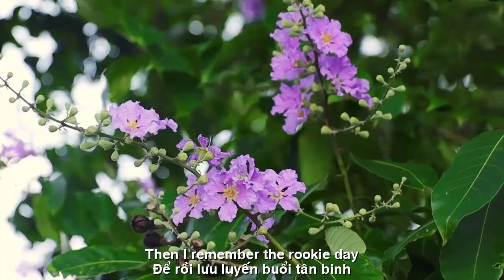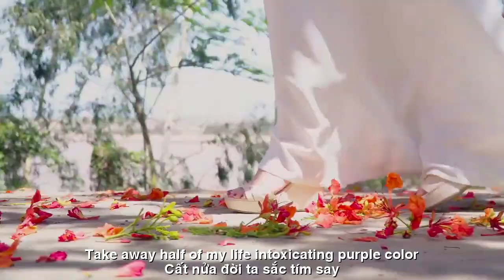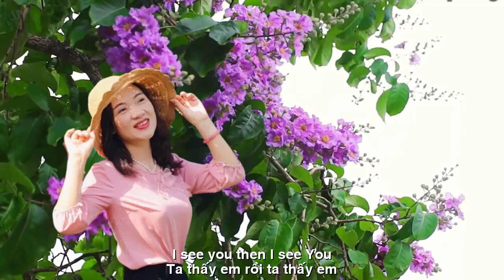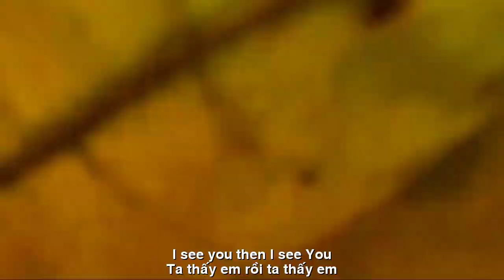[FULL HD]TA THẤY EM||I SEE YOU THEN I SEE YOU ||LAN VUONG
TÁC PHẨM:TA THẤY EM
||I SEE YOU THEN I SEE YOU ||
THƠ:LAN VUONG
SÁNG TÁC:
TA THẤY EM
Ta thấy em rồi ta thấy em
Chiếc bằng lăng tím ngắt bên thềm
Lắng lòng trở lại ngày đôi tám
Bồi hồi trong ngực trống thanh xuân
Em thắp lên ta ngọn lửa tình
Bên em ngày ấy cứ lặng thinh
Ánh mắt thầm trao lời ước hẹn
Để rồi lưu luyến buổi tân binh
Ta trở về rồi yêu dấu ơi
Em đâu? Áo trắng của một thời
Vết khắc trên cây còn rỉ máu
Chỉ bằng lăng đứng đợi chơi vơi
Cất nửa đời ta sắc tím say
Như em thuở ấy trắng trong này
Sắc hoa thắm mãi tình ta đó
Đi suốt đời ta chẳng nhạt phai.
I SEE YOU
The purple mausoleum is on the porch
Calm down and return to the eighth day
Recovering in the empty chest of youth
You light the fire of love for me
Your side was silent that day
His eyes silently conveyed his promise
Then I remember the rookie day
I'm back, my dear
Where are you? White shirt of a time
The carve on the tree is still bleeding
Just stand there waiting to play
Take away half of my life intoxicating purple color
Just like when you were white in here
Beautiful of Flower cherish our love forever
Go all the way Our life does not fade away.